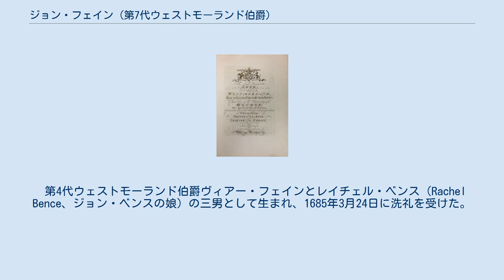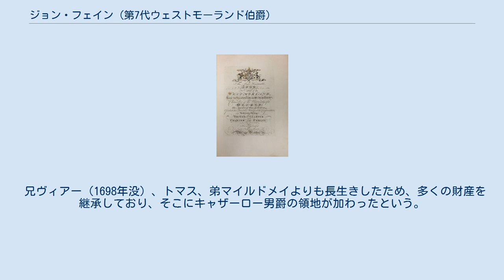ジョン・フェイン (第7代ウェストモーランド伯爵)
ケンブリッジ大学エマニュエル・カレッジ出身の人物
第7代ウェストモーランド伯爵ジョン・フェイン（英語: John Fane, 7th Earl of Westmorland、1685年3月24日 – 1762年8月26日）は、イギリスの軍人、政治家、貴族。
1691年から1733年までジョン・フェイン閣下の儀礼称号を、1733年から1736年までキャザーロー卿の儀礼称号を使用した。
 ウィリアム・ブラックストンの『大憲章及び御猟林憲章』初版（1759年）の献辞。
ブラックストンはこの著作をウェストモーランド伯爵に献呈し、彼をマグナ・カルタで定められた「自由を主張した者」とした。
 第4代ウェストモーランド伯爵ヴィアー・フェインとレイチェル・ベンス（Rachel Bence、ジョン・ベンスの娘）の三男として生まれ、1685年3月24日に洗礼を受けた。
1698年にイートン・カレッジで教育を受けた後、1703年6月21日にリンカーン法曹院に入学、1704年3月10日にケンブリッジ大学エマニュエル・カレッジに入学した。
 1708年イギリス総選挙でハイス選挙区から出馬して当選するが（1711年まで在任）、その背景には兄トマスの影響があるとされる。
同年に志願兵としてスペイン継承戦争に参戦、アウデナールデの戦いとリール包囲戦で戦った。
その後、マールバラ公爵から大蔵卿の初代ゴドルフィン伯爵宛ての手紙をもって帰国した。
マールバラ公爵は手紙でジョン・フェインを賞賛し、フェインをアン女王に紹介するよう頼んだという。
1709年にふたたび大陸ヨーロッパに渡り、ウィリアム・カドガンの騎兵連隊に入隊してマルプラケの戦いに参戦した。
 議会ではホイッグ党員としてふるまい、1710年に2度再選されたが、1710年イギリス総選挙で敗北したトーリー党の候補が選挙申立をし、フェインの当選は1711年1月に取り消された。
議員の座を失った後は軍務に専念してフランドル、カナダ、スコットランド、アイルランドを転戦、1710年に中佐に、1715年に大佐に昇進した。
1715年9月に弟マイルドメイが死去すると、広大な領地を相続した上、弟が議員を務めていたケント選挙区の補選にも当選した。
議会では1716年に七年議会法に反対票を投じ、1719年の貴族法案にも反対票を投じた。
1722年イギリス総選挙でははじめ再選を目指したが、投開票の前に出馬を取り消し、1727年3月にバッキンガム選挙区の補欠選挙で当選して再度議員に就任した。
盟友の初代コバム子爵リチャード・テンプルが1733年に消費税法案に反対した廉で軍職から罷免されると、第1近衛騎馬隊隊長に叙され、同年10月4日にアイルランド貴族のキャザーロー男爵に叙された。
1734年イギリス総選挙では閑職と引き換えに出馬せず、議席を初代ドーセット公爵の息子ミドルセックス伯爵に譲ったが、同年に政府の法案に反対した廉で首相ロバート・ウォルポールが介入、閑職への任命は立ち消えとなった。
それでも1735年に准将に昇進したが、1736年6月4日に兄トマスの死に伴いウェストモーランド伯爵の爵位を継承した後、1737年に貴族院で王太子フレデリック・ルイスの王室費増額を動議した結果、陸軍から締め出された。
 その後はウォルポールの政敵になり、1742年にウォルポールが失脚すると陸軍に復帰して中将に昇進したが、連隊長には再任されず、1743年以降はジャコバイト陰謀に関わるようになった。
その後、1759年にオックスフォード大学総長に就任、1761年に陸軍大将に昇進した。
 1762年8月26日に死去、子供がいなかったためキャザーロー男爵は断絶、ウェストモーランド伯爵は遠戚のトマス・フェイン（初代ウェストモーランド伯爵フランシス・フェインに辿っての分流）が継承、ル・ディスペンサー男爵は保持者不在となったが翌年に第2代準男爵フランシス・ダッシュウッドが継承した。
 1716年8月5日、メアリー・キャヴェンディッシュ（Mary Cavendish、1698年1月30日 – 1778年7月29日、ヘンリー・キャヴェンディッシュ卿の娘）と結婚したが、2人の間に子供はいなかった。
 兄ヴィアー（1698年没）、トマス、弟マイルドメイより...